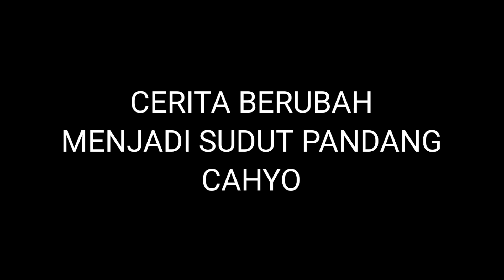DENDAM PATUNG ARWAH PART 3 - DANAN & CAHYO SERIES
Sumber : DIOSETTA

Ingin berbagi cerita horor ? Kalian bisa kirimkan ceritanya ke :
Via DM IG : @merekaadachannel